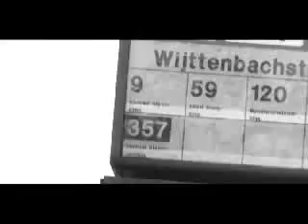Yes-R - Mijn Pad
Lyrics hier :

hey jo check
mensen denken dat ze weten hoe ik in elkaar zit, dacht het niet
dit is mijn pad
mijn levensweg
mijn gevoelens
pickto check
Als een jongetje van 12
ontdekte ik het rappen
me neef schreef een tekst
en ik ging buiten opscheppen
later leerde ik het zelf
en hup kwamen me teksten
toen een tijdje meer met battles en sukkels
op platen zetten
wou orgineel komen
dus bedacht een eigen flow
thuis mocht ik niet meer rappen
want het ging niet meer op school
ik was een gekker kind
haalde maximaal een 6
en dan heb ik het over gym
soms ben ik echt wel bang
dat ik in dit alle verdrink
dat ik verander in een schip
die in het verre diepe zinkt
nou ik ben een buitenlander
in me land een nederlander
en me hart ligt gesplits
in 2 derdewereld landen
ik hou van het rappen
maar het loopt me te bedriegen
elke dag op zoek naar werk
want yo ik moet toch verdienen
het leven dwingt me soms om
tegen me moeder te liegen
de meeste rappers lijken stoer
maar zijn gewoon verdrietig
nou kijk ik doe niet zielig
vraag ook niet om medelijden
of om met me mee te lijden
ik zal op mn benen blijven
zolang ik de kracht bezit
zal ik werken voor me poen
en er ook alles voor doen
snap je dat
alles wat ik nu vertel is meegemaakt
op mijn pad
dit is mijn ziel
mijn leven en mijn hart
en op mijn eigen manier bewandel ik nu mijn pad
jullie sukkels hebben haast maar ik heb nog tijd zat
mijn pad, mijn weg, mijn traject
ik laat die motherfockers zien wat voor schijt ik hebt
ik breng mijn stijl perfect, heb nooit een rijmgebrek
Yes -r voor altijd is niet duidelijk nou gooi je handen in de lucht en maak het duidelijk.
van de fouten die ik maakte
heb ik tot nu toe geen spijt
ik was verraden door wat homiez
maar ik hou mn mond en zwijg
doe alsof mn neus bloed
terwijl ik toch de top bereik
bitches dachten dat ik varen zou
nou kijk es wat het blijkt
2 clips komen eraan
en ze willen me tekenen
terwijl je dag zonder jou zal
Yes r niets betekenen
ik heb geen ghetto-leven
maar het scheelt ook niet veel
dus ik hoef niet eens te nakken
en ben al een crimineel
ik hoop te blijven rappen zolang
ik met woorden speel
waarin ik mij emotie uit en
met jou mn geheimen deel
het leven is een risico
pijn en een weddenschap
hoeveel gasten willen wel
maar ontwijken het rechte pad
ik kan alleen maar rappen
wat als ik geen rapper was
zou heus nie werken voor een baas
doe voor niemand mn petje af
dat is hoe ik ben
en dat is hoe ik zal blijven
ik hoef alleen een pen en
kan alles voor je beschrijven
mijn pad mijn leven
het kent alleen maar feiten
soesi B en kers, de crew met wie ik zal stijgen
maar dit is voor iedereen
want ik spit dit nu uit me hart
en alles wat ik nu vertel
is meegemaakt op mijn pad
dit is mijn ziel, mijn leven en mijn hart en op mijn eigen manier bewandel ik nu mijn pad
ik laat die motherfockers zien wat voor schijt ik heb
ik breng mn stijl perfect heb nooit een rijmgebrek
Yes r voor altijd is niet duidelijk, dus gooi je handen in de lucht en maak het duidelijk
in mijn pubere tijd koos
ik vaak een foute richting
rappen was me droom
en het leidde me vaak de mist in
maar het was meer dan
alleen een stomme droom
ik ontdekte me talent
en op straat vonden ze me dope
als ik eenmaal wat spitte
yo dat voelden ze zo
zag de emotie in hun ogen
en de kick op de flow
er zat een dope gast tussen maar
hij koos het slechte pad
ik herinner me de dag dat
ie me eens gebattlet had
he yo hij belde me nog laatst
maar yo het is al te laat
ik kan die moker niet meer helpen
want die gozer is verslaafd
het doet me pijn bij the name
als ik hem tegenkom op straat
misschien dat ie nog veranderd
en op zoek gaat naar een baan
mocht ik iemand nog wat schuldig zijn
vergeef het me gap
ik start een hele nieuwe leven
met een hele nieuwe start
he yo de yesser als persoon
dat is zeker apart
en alles wat ik nu vertel is meegemaakt op mijn pad